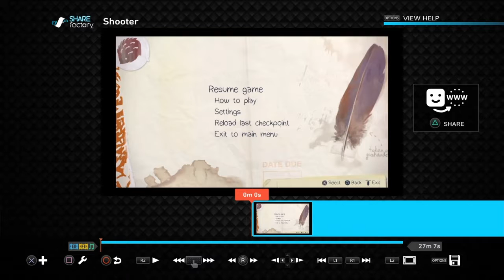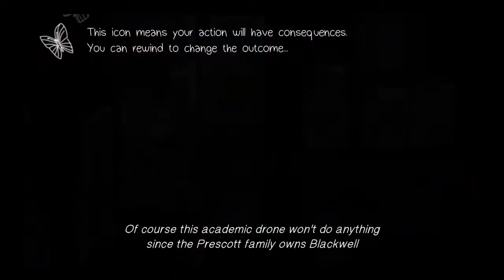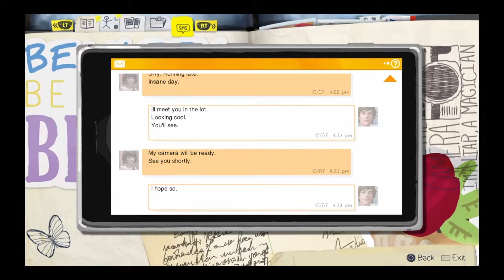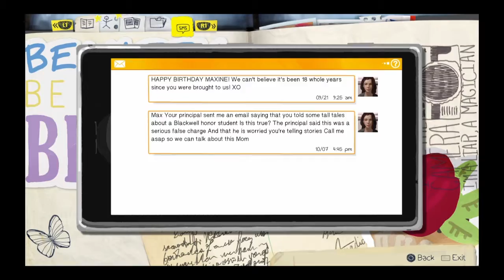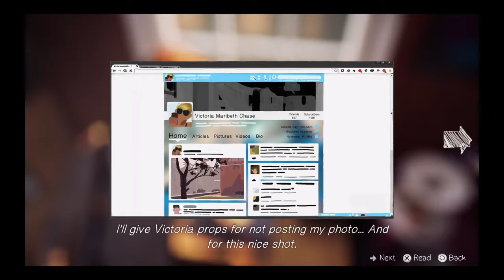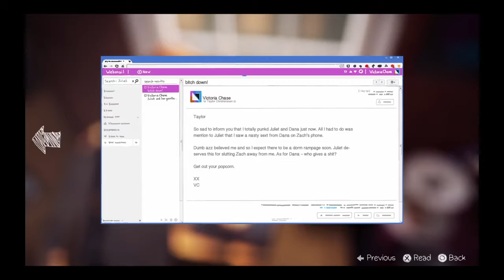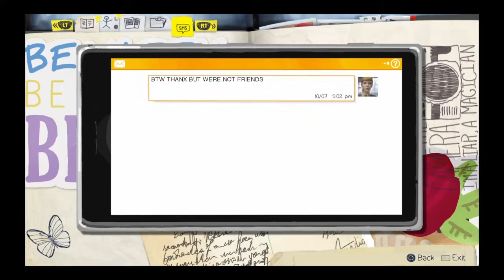Life is Strange: Chapter 1-Part 2: David D!ckHead